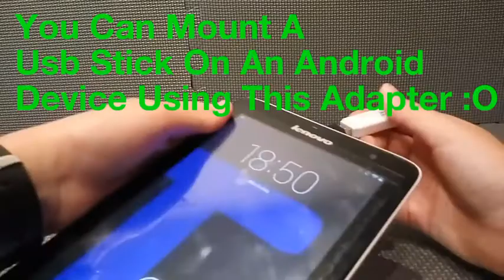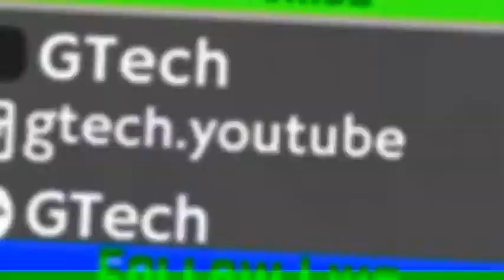MIXZA OTG USB 2.0 To Micro-USB Adapter - GTip #15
The Best Micro To USB Adapter For Only $1!!!
The Brand Of The Adapter Is MIXZA, And MIXZA Sells Memory Cards, And USB Sticks :D
The Characteristics Are:
•USB 2.0
•OTG
•High-Speed

GTech
2017